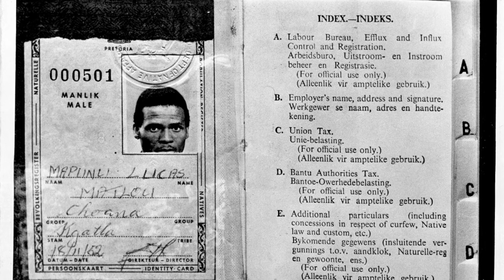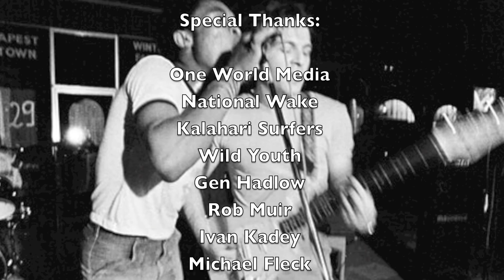Punk in Africa - the sound of resistance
'Free State Fence' by Kalahari Surfers remains courtesy of Warrick Sony.

'Wot About Me' by Wild Youth remains courtesy of Michael Fleck.

All photographs remain courtesy of their respective authors

Images 1-8 courtesy of: PA/AP

Image 9 courtesy of: PA/AP/Dennis Lee Royle

Band Images (National Wake): Ivan Kadey/National Wake/Rob Muir/Richard Smith

Band Images (Wild Youth): Michael Fleck/Wild Youth/Gen Hadlow/Doug Macdonald/Martin Hendy

Wild Youth (Amazon)